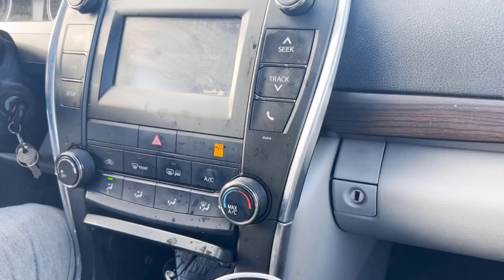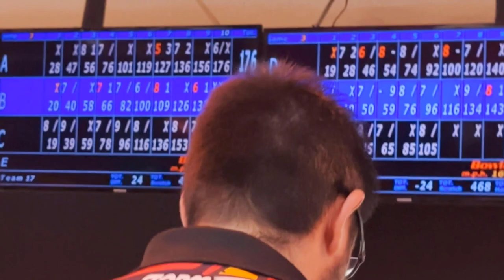Bowling Tournament Vlog #1: My First Video!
We bowled at AMF Rocklin Lanes on the 2022 USBC Open Championships (D & S) pattern. Bowling is HARD!! PS, NICKELBACK IS A GOOD BAND!